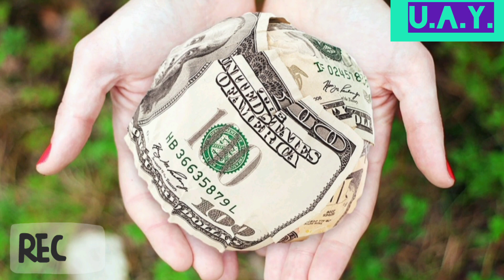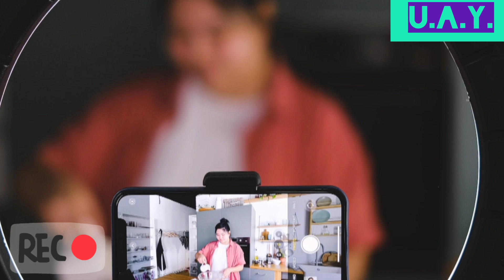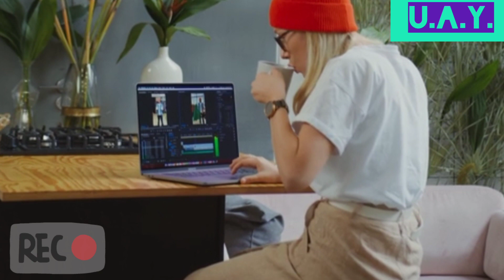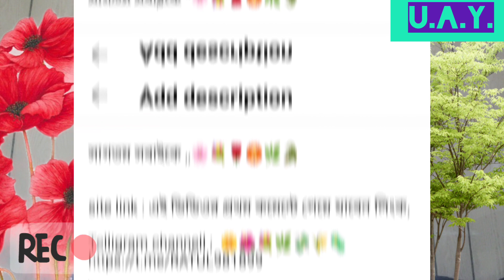এই ধরনের ভুলগুলো যেন আর youtube এ না হয় ।। How to fix my YouTube channel and video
ইউটিউবে কাজ করার সময় যেগুলা আমরা করে থাকি মূলত আজকে এই নিয়ে ভিডিওতে আলোচনা করা হয়েছে অবশ্য পুরো ভিডিওটা দেখলে আপনাদের সব কনফিউশন দূর হয়ে যাবে ।। দেখুন আমরা এগুলোতে আলোচনা করা হয়েছে এই নিয়ে যে আমরা যখনই দুইটা আপলোড করি তখন হয়তো আমরা ভিডিওতে কেউ অপশন গুলো সেট করে দে আমাদের ভিডিও ড্রেসক্রিপশন বক্সে কিন্তু একে ওয়ার্ড গুলা অনেকটাই ক্ষতি করে এই ভিডিওর ক্ষেত্রে বা চ্যানেলের  ক্ষেত্রে যেটা হয়তো আমরা অনেকেই জানিনা এ বিষয়ে তাই আজকে বিরুদ্ধে পুরো বিষয়টা আলোচনা করা হয়েছে।।

What we do while working on YouTube is basically discussed in this video today, but if you watch the whole video, all your confusion will be removed.  See we have discussed in these that every time we upload two maybe we set the options in the video in our video description box but the ak words do a lot of damage to this video or to the channel which maybe many of us don't know about it so today  The whole matter has been discussed against.